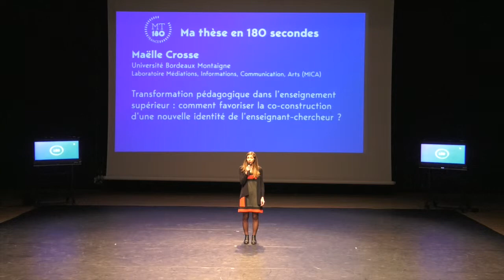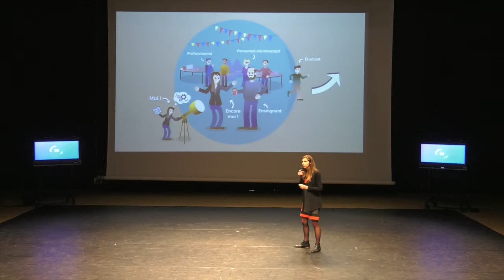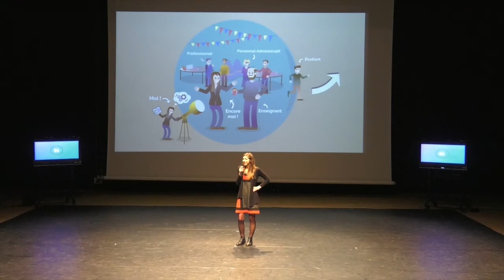Ma these en 180 secondes (2019) - Maëlle Crosse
Maëlle Crosse
Université Bordeaux Montaigne
Laboratoire Médiations, Informations, Communication, Arts (MICA)

Transformation pédagogique dans l’enseignement supérieur : comment favoriser la co-construction d’une nouvelle identité de l’enseignant-chercheur ?